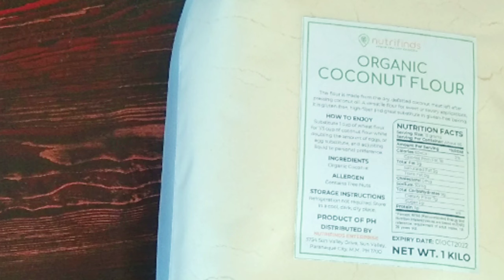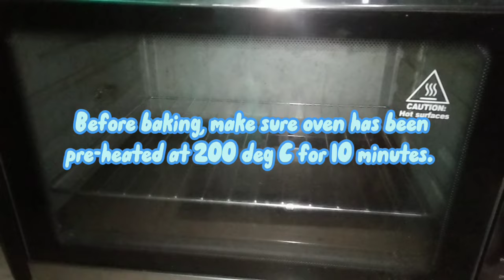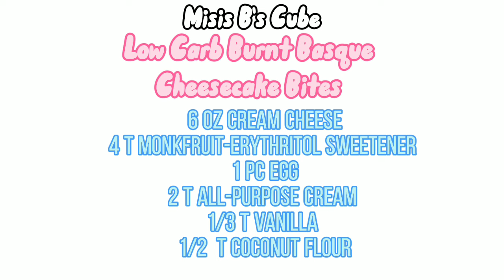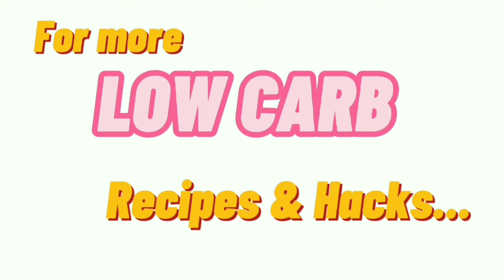Low Carb LC Keto Burnt Basque Cheesecake Bites Easy Recipe Philippines | Misis B's Cube 🇵🇭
For me, this is an egg pie and cheesecake rolled into one.. And surprisingly, it is so easy to make. Try it now today 😉 Enjoy 😊

For your LC needs and supplies, check out Nutrifinds in Shopee and Lazada.